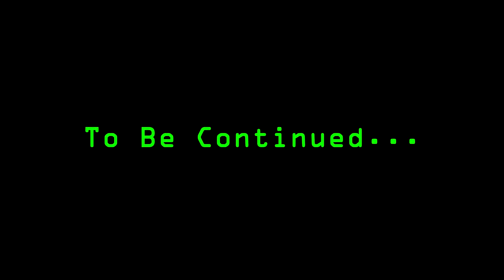Fallout 3 Walkthrough (Modded) Part 303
I've been captured again. This is what? The fourth time now? I have to find a way out. This is the fifth episode of The Washington Malevolence.

*Note:* The mod was updated since I played it, so things may differ when you play it.

The timestamps are below:
- 00:40 - I wake up in a cell. All my equipment is gone. I hear voices.
- 01:53 - Someone enters the cell and talks. *The Brig* begins.
- 04:06 - A raider speaks to me. I was taken to the hall to hear their leader speak.
- 05:33 - I'm back in the cell, and the door is open. I take the "Work Assignment" paper on the wall. The *Round And Round* begins. I enter some cells before going outside.
- 06:48 - My Assignment. I go to the door to Sterrek Island. In the fenced area, I enter the mid-level. I go downstairs and open the door on the west wall. Lots of turrets and Pirates.
- 07:54 - The local map. I take the west corridor to reach the door to the Sterrek Island 1st Level. I go downstairs and open the door on the west wall. I then go south to meet Kassius.
- 09:18 - I ask him about equipment and the basement. The door nearby opens once the conversation is over. I only need to clear the basement common area. Clear the cells and eliminating the source of the mirelurks are optional (I'll complete everything.)
- 10:32 - The door closes behind me. I take the "How to fix the axe" note and the Auto Axe from the footlocker. Also, three stimpaks and dirty water. I enter the Sterrek Island Jail - Basement.
- 11:20 - I go downstairs and enter stealth mod. I go north and find Mirelurks. A quick attack is effective.
- 13:34 - I kill one last creature on the east side of the common area for it to be cleared. I'll eliminate everyone. Some cells have Scrap Metal to repair the Auto Axe.
- 13:52 - Entering the office/security room *(I missed the key in this place).* I return to the corridor, and the cell doors blocking the path require a key. I return to the common area and head to the west side.
- 15:19 - The office/security room. I return to the common area, then to the north and east again. The *Basement Cell Key* is on a desk in the northeast corner of the Office/Security room.
- 16:56 - Opening the first gate to the south. Mirelurk Hunters are here.
- 17:11 - I open the cells. I turn right and kill another Hunter before unlocking more cells.
- 18:37 - To the west side. I kill another Hunter and find a Chinese Army Spec Ops on the first cell.
- 20:34 - Gate to the north side opened. Another Mirelurk was killed.
- 21:32 - Another crab is killed. Cells on the north side are unlocked.
- 22:14 - A second Chinese Army Spec Ops on the last cell near the gate.
- 22:17 - I open the door on the north wall. It's another office/security room. The wall is broken, revealing a cave.
- 23:09 - I enter the cave. As I go deep into the cave, a "Bad feeling" message appears (I save). I reach a chamber. Two Mirelurk Kings and the Mirelurk Blaze are there.
- 24:50 - I stop for a second, thinking about how to deal with the situation. I attack the King on the left first. Everyone is alerted, and I have to Auto-Axe everyone. *I ask myself why I didn't use the two grenades I had the whole time.* Being at maximum level and with many Health Points helped.
- 26:36 - The source of the infestation was destroyed. I returned to the cells and took the stairs to the lower area.
- 28:14 - The room with many lockers had nothing. I opened the cell door to the central area and found a workbench and some scrap metal.
- 28:52 - Another cell door. The room on the right had nothing of value. I take the stairs up to the corridors. Two Mirelurks remained.
- 29:45 - Another Chinese Army Specs Ops (3) in a cell near the corner to the west corridor. Some food was in the cells further south.
- 30:22 - I unlock another gate blocking the corridor to the south. I then return to the west passage to open the cells there. Another Chinese Army Specs Ops (4) was in the first cell.
- 31:02 - One last gate unlocked. I check the map and return to Kassius upstairs. I told him about what I found.
- 32:08 - Back to my cell. Jimmy sneaks into the prison, and we talk about Sterling and how I get out. I chose the Sneak Out option.
- 35:00 - It's escape time. The cells open and take the *Stealth Boys from under the bed in Jimmy's cell.*
- 36:11 - To the Mid Level. I go downstairs and sneak through the corridors to 1st level. I could have inspected the locked doors with terminals nearby. I chose not to.
- 38:12 - Heading downstairs. The first Stealth Boy is about to wear off. I equip the second one.
- 39:33 - To the kitchen. Equipment retrieved. It's time to leave the prison.
- 41:41 - Equipping my weapons. I eliminate the pirates on the exit before heading to the boat.
- 46:03 - I met Jimmy on the shores of Maddox Island. I heard his story and shared some information.
- 49:17 - Elizabeth shows up, and they talk. Old Runners begins.
- 50:49 - A distant sound... He Went To Georgia begins.

Lots of things to do in the next episode.